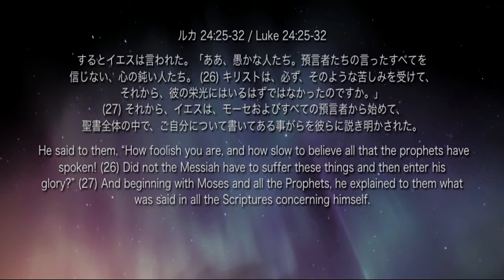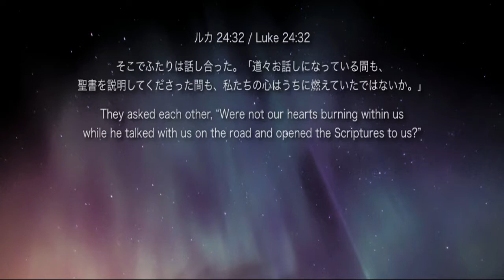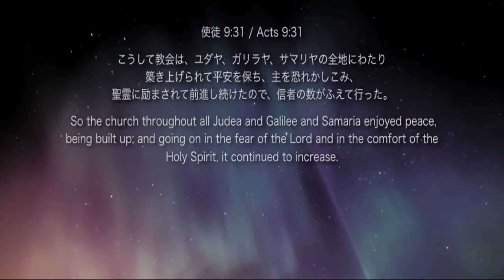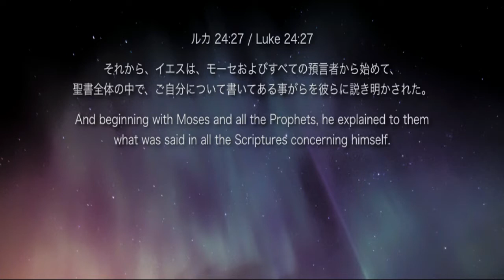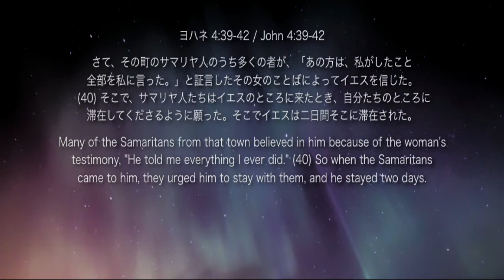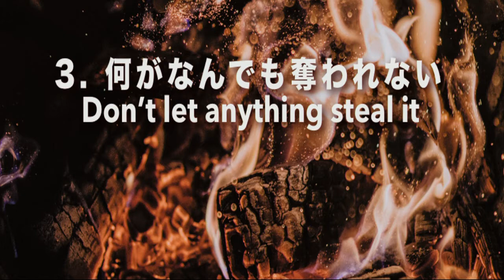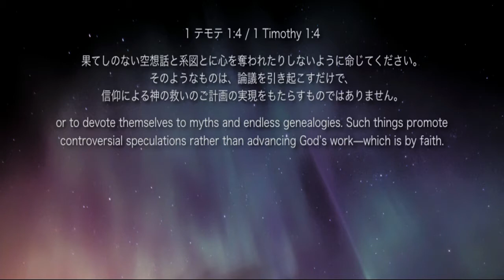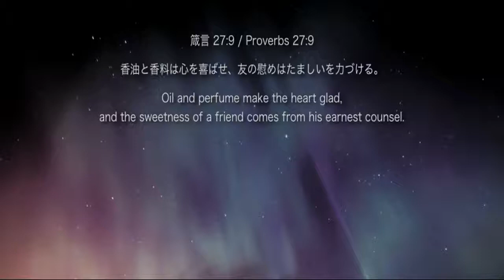情熱のインパクト The Impact of Passion Ps Masato Hosoe